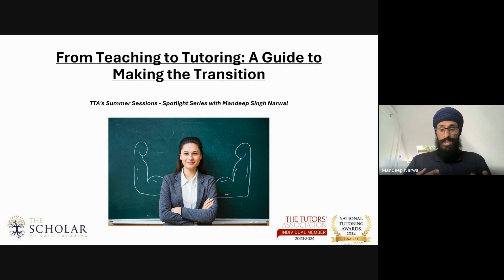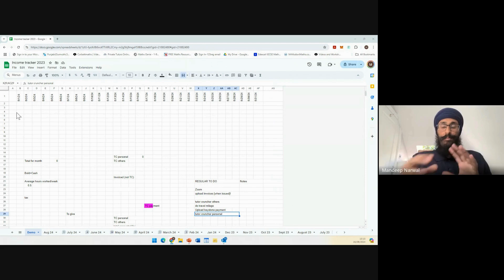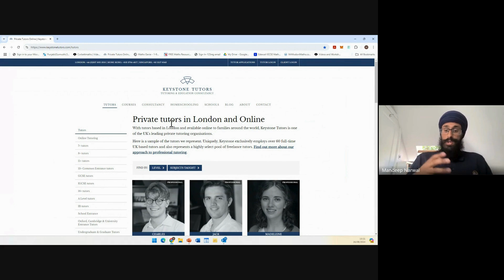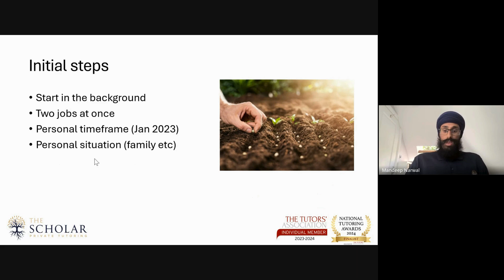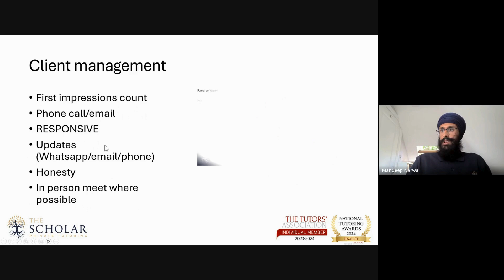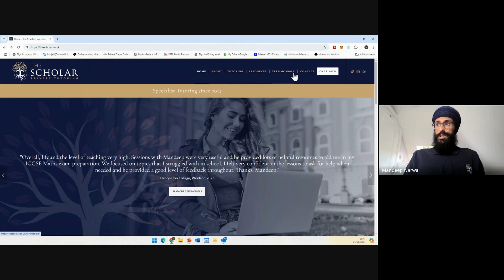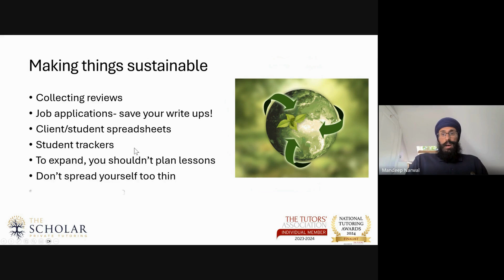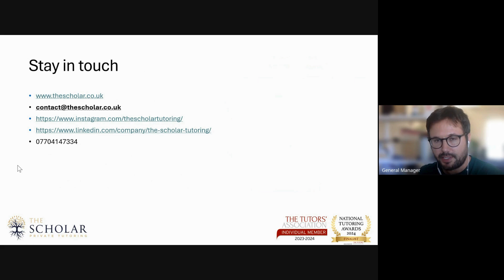TTA's Summer Sessions with Mandeep Singh Narwal - Teaching to Tutoring: A Guide to the Transition.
TTA's Summer Sessions - Spotlight Series with Mandeep Singh Narwal - From Teaching to Tutoring: A Guide to Making the Transition.

Welcome to The Tutors' Association Summer Sessions!

This recording is part of our exclusive series of free CPD workshops designed for tutors and education professionals. Throughout July and August 2024, we are offering a diverse range of online sessions covering essential topics such as Safeguarding, Marketing, SEND, Educational Theory, and more.

Why Join Our Summer CPD Sessions?

Expert-Led Workshops: Learn from industry experts who share their knowledge and experience.
Comprehensive Topics: Gain insights into key areas crucial for tutoring success.
Professional Development: Enhance your skills and stay updated with the latest trends.
Networking Opportunities: Connect with peers and expand your professional network.
Completely Free: Enjoy all these benefits at no cost.

Don’t miss out on future sessions! Make the most of your summer with our enriching CPD programme.